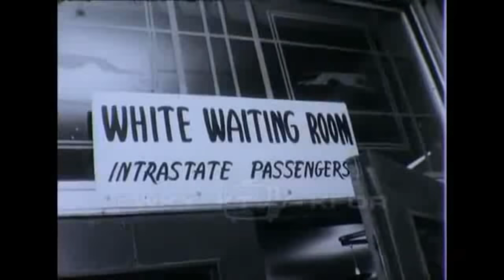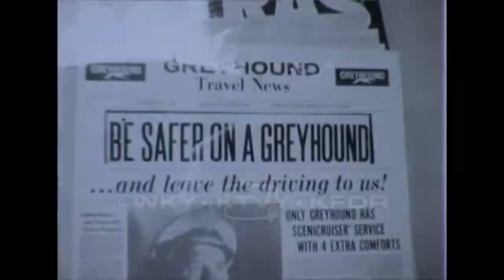Lester Maddox -George Wallace - Ross Barnett- part 2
The favorite sons modern GOP like Donald Trump and reagan and tea party  The  Southern strategy refers to a strategy by Republican Party candidates of gaining political support in the South by appealing to racism against African Americans.
During the 1950s and 1960s, the African-American Civil Rights Movement achieved  its push for desegregation in the Southern United States. The Civil Rights Act of 1964 and the Voting Rights Act of 1965, in particular, largely dismantled the system of Jim Crow laws  segregation in the South since the end of Reconstruction Era. During this period, Republican politicians such as Presidential candidate Richard Nixon worked to attract southern white conservative voters  to vote for the Republican Party,[4] and Senator Barry Goldwater won the five formerly Confederate states of the Deep South: (Alabama, Georgia, Louisiana, Mississippi, and South Carolina) in the 1964 presidential election. In the 1968 presidential campaign, Nixon won Florida, South Carolina, North Carolina, Virginia, and Tennessee, all former Confederate states, contributing to the electoral realignment that saw many white, southern voters shift allegiance from the Democratic Party to the Republican Party during this period.," particularly during the Goldwater campaign and the presidential elections of 1968 and 1972, has made it difficult for the Republican Party to win the support of black voters in the South in later years From 1948 to 1984 the Southern states, for decades a stronghold for the Democrats, became key swing states, providing the popular vote margins in the 1960, 1968 and 1976 elections. During this era, several Republican candidates expressed support for states' rights, an issue over which southern states had argued against the federal government prior to the Civil War. Some political analysts said this term was used in the 20th century as a "codeword" to represent opposition to federal enforcement of civil rights for blacks and to federal intervention on their behalf; many individual southerners had opposed passage of the Voting Rights Act.[3]In the 1948 election, after Harry Truman signed an Executive Order to desegregate the Army, a group of Southern Democrats known as Dixiecrats split from the Democratic Party in reaction to the inclusion of a civil rights plank in the party's platform. This followed a floor fight led by Minneapolis mayor and (soon-to-be senator) Hubert Humphrey. The disaffected Democrats formed the States' Rights Democratic, or Dixiecrat Party, and nominated Governor Strom Thurmond of South Carolina for president. Thurmond carried four Deep South states in the general election: South Carolina, Alabama, Mississippi, and Louisiana. The main plank of the States' Rights Democratic Party was maintaining segregation and Jim Crow in the South. The Dixiecrats, failing to deny the Democrats the presidency in 1948, soon dissolved, but the split lingered. In 1964, Thurmond was one of the first conservative southern Democrats to switch to the Republican Party The white conservative voters of the states of the Deep South remained loyal to the Democratic Party, which had not officially repudiated segregation. Because of declines in population or smaller rates of growth compared to other states, Mississippi, Alabama, Arkansas and North Carolina lost congressional seats from the 1950s to the 1970s, while South Carolina, Louisiana and Georgia remained static. Republican Dwight D. Eisenhower was elected president in 1952, with strong support from the emerging middle class suburban element in the South. He appointed a number of Southern Republican supporters as federal judges in the South. They in turn ordered the desegregation of Southern schools in the 1950s and 1960s Many of the states' rights Democrats were attracted to the 1964 presidential campaign of conservative Republican Senator Barry Goldwater of Arizona. Goldwater was notably more conservative than previous Republican nominees,In the 1964 presidential campaign, Goldwater ran a conservative campaign that broadly opposed strong action by the federal government. Although he had supported all previous federal civil rights legislation, Goldwater decided to oppose the Civil Rights Act of 1964.[37] He believed that this act was an intrusion of the federal government into the affairs of states and, second, that the Act interfered with the rights of private persons to do business, or not, with whomever they chose, even if the choice is based on racial discrimination.

Goldwater's position appealed to white Southern Democrats, and Goldwater was the first Republican presidential candidate since Reconstruction to win the electoral votes of the Deep South states (Louisiana, Georgia, Alabama, Mississippi, and South Carolina). Outside the South, Goldwater's negative vote on the Civil Rights Act proved devastating to his campaign;